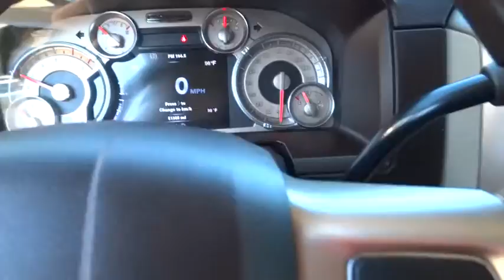2013 Ram 2500 Corpus Christi, Portland, Alice, Kingsville, Victoria, TX 669278A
2013 Ram 2500
2013 Ram 2500 Laramie Longhorn - Stock#: 669278A - VIN#: 3C6UR5PL9DG607530

 2118 S Padre Island Dr

-CARFAX one owner- PRICED TO SELL QUICKLY! Research suggests it will not be available for long. -Navigation- -Leather Seats- -Multi-Zone Air Conditioning- Oil Changed, Gold Star Complete Dealer Inspection, State Inspection Completed, and Vehicle Detailed! This 2013 Ram 2500 Laramie Longhorn looks great with a clean interior and beautiful exterior! Navigation System, Bluetooth, Leather Seats, Satellite Radio, Remote Engine Start, Multi-Zone Air Conditioning, Running Boards, and Tire Pressure Monitors This 2500 has many valuable options. -Bluetooth- -Aux Audio Input- -Leather Steering Wheel- -Satellite Radio- Please call to confirm that this 2500 is still available and to schedule a hassle-free test drive! Allen Samuels Chevrolet is southwest of downtown, located at 2118 S.P.I.D., Corpus Christi, TX 78416. If you are searching for a dealer carrying an extensive inventory in Corpus Christi all of Nueces County, come visit us!